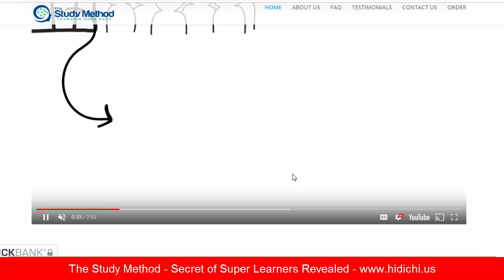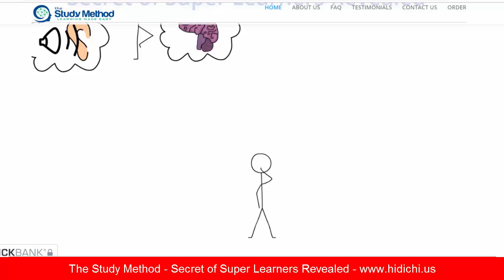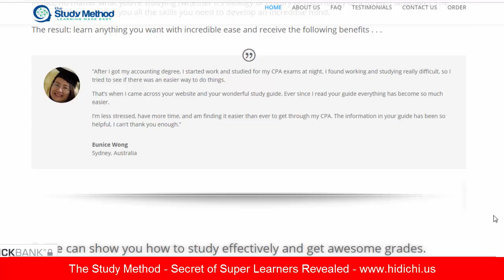The Study Method - Secret of Super Learners Revealed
The Study Method has helped thousands of people improve their memory and get awesome grades in the process.

Now, here are ten things The Study Method can do for you…

1. We can super-charge your mind
Are you sick of bad grades? Tired of struggling through your exams? Do you notice that even when you do study hard for a test, you still do badly? If so, you’ve come to the right place.
Here at the Study Method, we’ve helped thousands of students with our cutting-edge study guide. Students who have failed exams. Students who have come to us because school and college is driving them crazy.

We know what it’s like and we understand your frustration. The feeling that you don’t have enough time to study everything you need to, that there’s just too much information to learn. It’s difficult, time consuming, and stressful.

We get it and that’s why we’ve developed the perfect solution for your study problems.

Here at The Study Method we believe that everyone is born with amazing potential.

Unfortunately, most of us are unable to realize this potential and we end up struggling to learn new things, forgetting important information, and struggling with our studies more than we should.

It is our belief that every person should have the opportunity to realize their full potential. Indeed, that is why we developed The Study Method—to make it easy for people to reach their full potential.

2. We can unlock your inner-genius

– Memory Systems – learn the most powerful memory techniques out there. This section will give you all the skills you need to learn any subject with ease.

– Numbers – learn how to memorize numbers, graphs and tables. Makes the hard stuff easy to learn.

– Note-taking – a wonderful section on preparation, time management, and effective note-taking strategies that will change the way you study forever.

– Memory Systems in Action – learn how to apply our powerful new memory techniques to any subject you want to learn and master.

–At only 87 pages in length this guide is both clear and powerful, and very easy to learn and fast to apply!

Benefits Include:

Achieve academic success

Realize your full potential

Improve your memory 1000%

Develop excellent focus

Defeat procrastination

Increase concentration

Conquer time management

Learn effective note taking strategies

Live a stress free life

Learn how to use both sides of your brain

Get awesome grades

Show the world how smart you are!

Get into the college of your choice

Graduate from the college of your choice